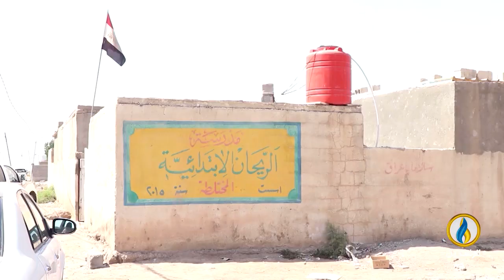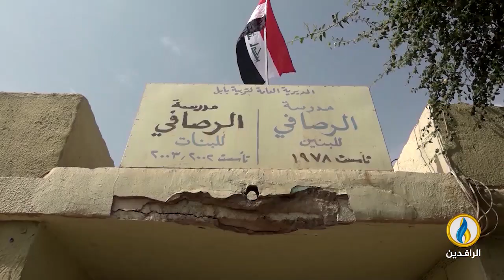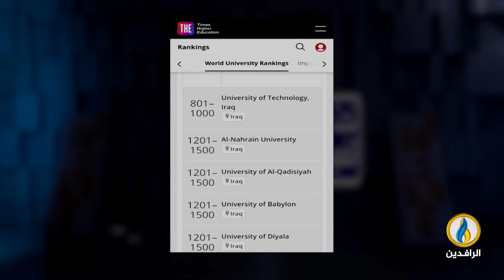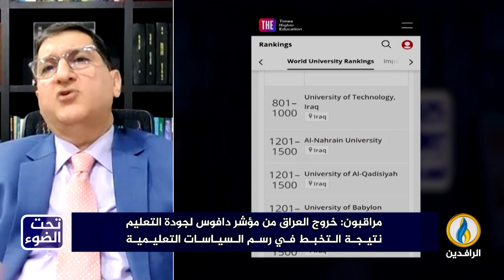تحت_الضوء | أسباب تدهور الواقع التعليمي في العراق وتداعياته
ضيوف الحلقة:
د. جاسم الشمري - كاتب وباحث سياسي
د. محمود المسافر - أكاديمي وباحث سياسي

تقديم:
سمير أكرم